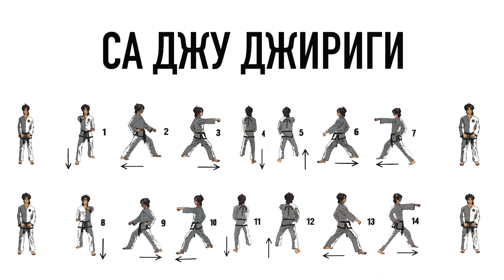Подготовительный комплекс СА ДЖУ ЧИРУГИ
Продолжаем публиковать видео-уроки по Тхэквондо для тех кто сейчас не имеет возможности заниматься в зале.
Нашим каналом совместно с Федерацией Тхэквондо Санкт-Петербурга было подготовлено много видео для занятий в домашних условиях и в условиях вне дома.
Программа Тулевой подготовки online специально разработана Федерацией Тхэквондо Чанг-Хон России ( ICTF RUSSIA) и закачена на наш канал на YouTube.
Каждый день понемногу и приведет вас к желаемому результату.
Тренировочный процесс ведет Президент Всероссийской Федерации Тхэквондо Чанг-Хон Криворук Олег Валерьевич и члены сборной России.